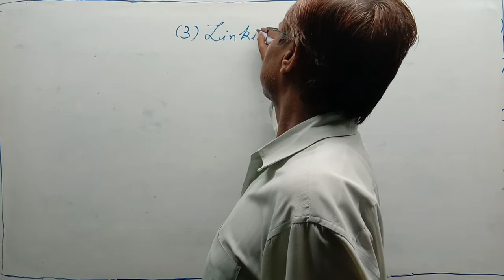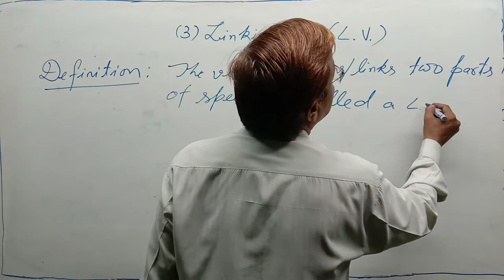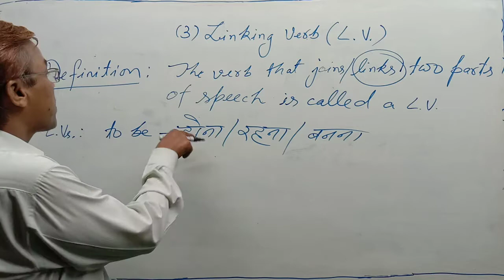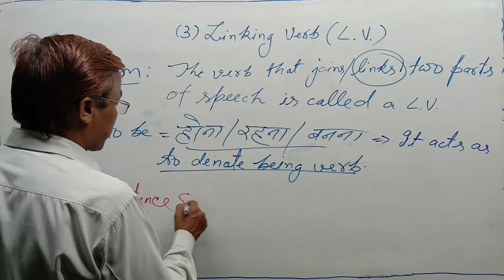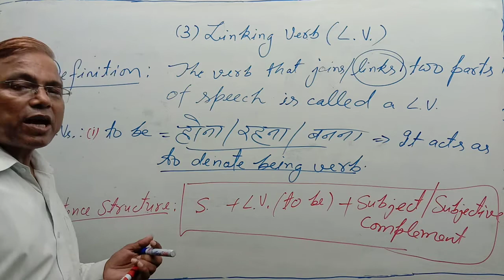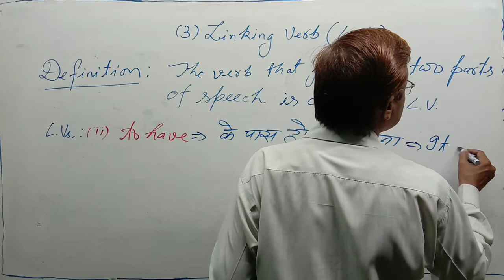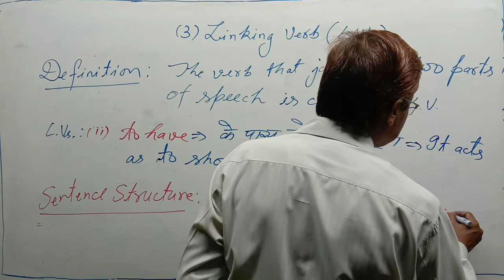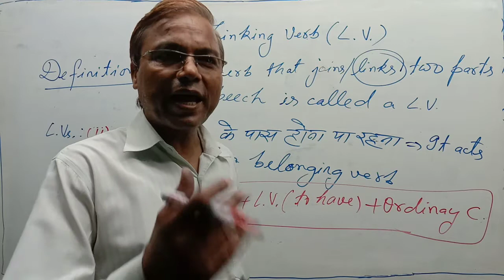Verb | Part -11 | Linking verbs | Linking verb definition and examples | Linking verb structure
Verb || Part -11 || Linking verbs || Linking verb definition || Sentence structures of linking verbs:
Under this video:
Definition of linking verb with examples in English grammar,
Sentence Structure of linking verb 'to be/be' English,
Verb//Part -13//Linking verb 'to be/be'//Use of linking verbs is, am, are, was, were, been and be: #
English grammar,
English grammar sentence,
English grammar sentence structures,